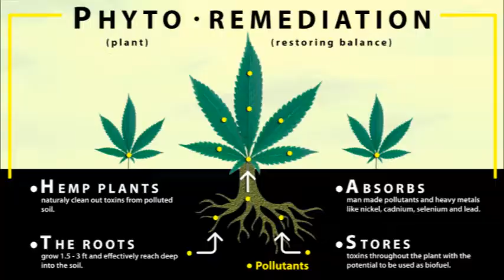THE WASH DAILY with Joey SLLiks CANNABIS NEWS REPORT forTHURSDAY FEBRUARY 27, 2020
They found gold bongs in Russia

Researchers believe the bongs had belonged to the Scythians, one of the first known groups of folks who were warriors that enjoyed smoking cannabis for euphoric properties one writing says that they screamed for joy when the guy added cannabis to the sauna rocks

Hemp is a phytoremediator and our best chance at planetary survival

Phytoremediation which is Greek for plant remediator refers to the property of hemp that is able to remediate soil so remediation is $1 billion industry and it’s very expensive and it’s actually pretty dangerous where is cannabis plants do this naturally as part of their genetic incredible miraculous ness ... the way they do it is with their long roots that grow quickly and cheaply

It is your patriotic duty to grow weed (hemp /ganja/ marijuana/ cannabis)

Cannabis now recently put out the piece concerning an imPortant part of our American history concerning hemp, as well as a great article highlighting some of the important events that occurred in keeping industrial cannabis away from the people and instead enriching a small few and i giving the rest of us poison and petroleum war, blood, and death.